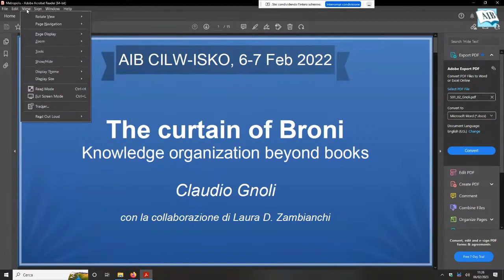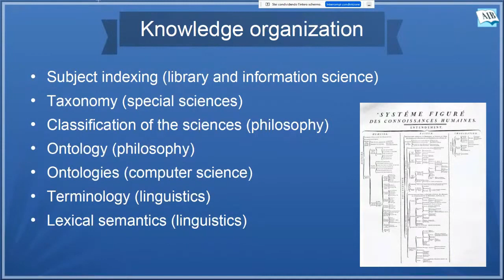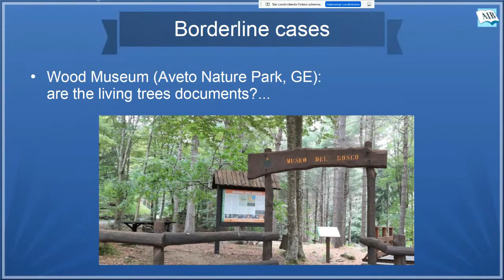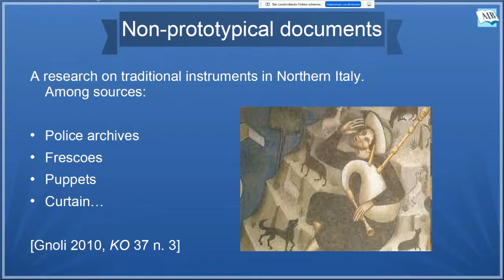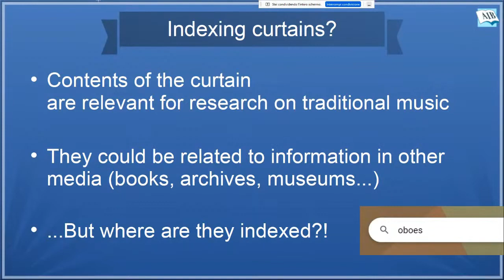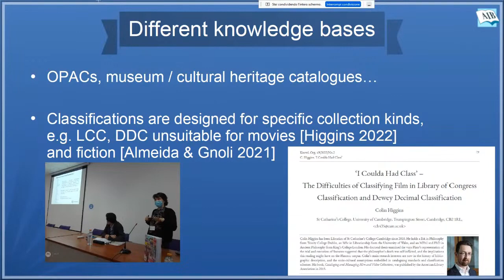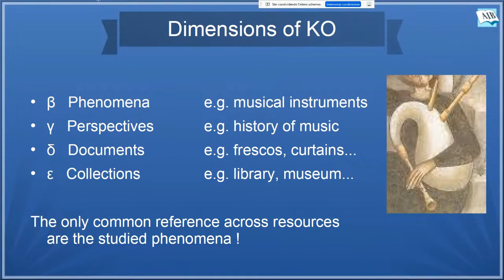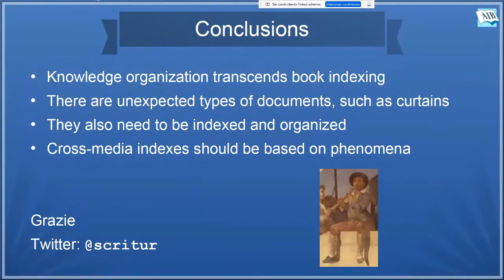03 - Gnoli. Il sipario di Broni: organizzazione della conoscenza oltre i libri